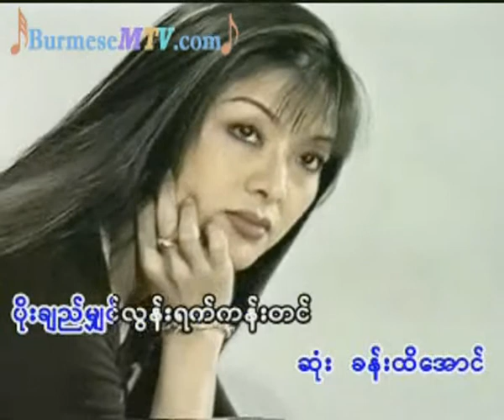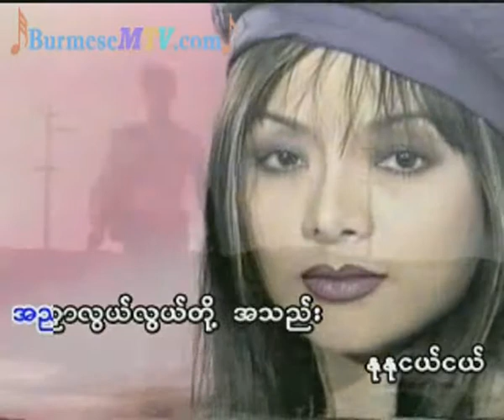Chit Pyone Si Chae - Soe Lwin Lwin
We bought all these original contents to support our artists back in our country, So, if you like some of their video or music, We strongly suggest you to

buy original materials to support artists from our country.